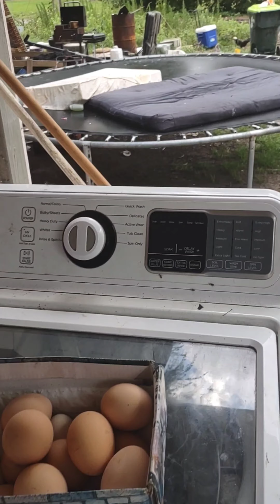You think times are hard now it's only going to get worse.